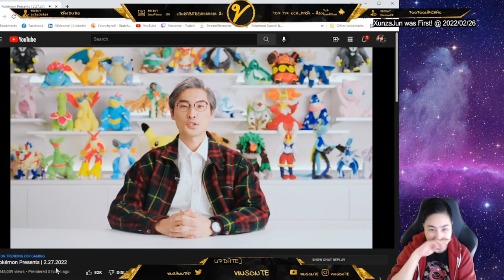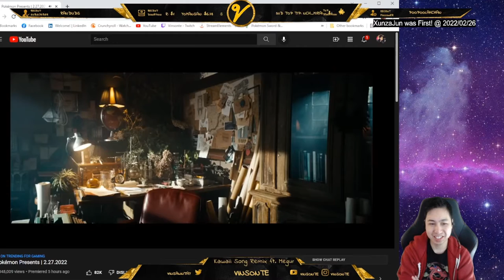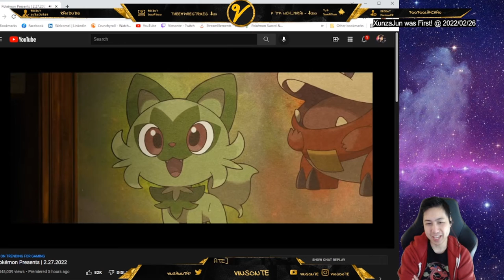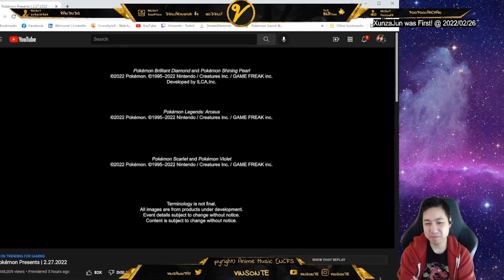New Pokemon Game Announcement Reaction - Pokemon Scarlet and Violet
Holy...New Pokémon Game?!